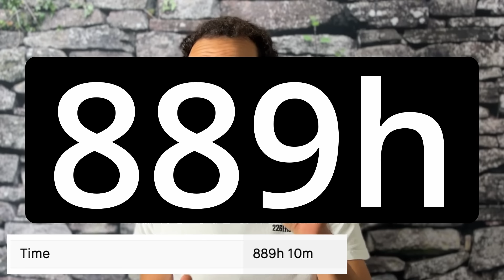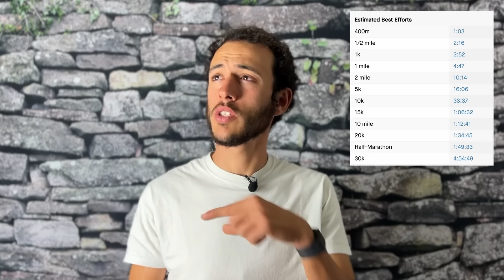Especial 2023 🎄 | Dinero, vatios, carreras y mucho más 🤩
En el vídeo de hoy os cuento cómo ha sido este 2023. Analizo los datos de vatios, los resultados en carrera, comentamos el calendario de 2024 y os digo cuanto he ganado con Youtube.

Aquí te dejo mi bici de gravel, la Cannondale Supersix EVO SE

¿Quieres saber más sobre mi? Aquí te dejo mi web donde puedes consultar los tipos de entrenamiento que ofrezco, de donde vengo, etc